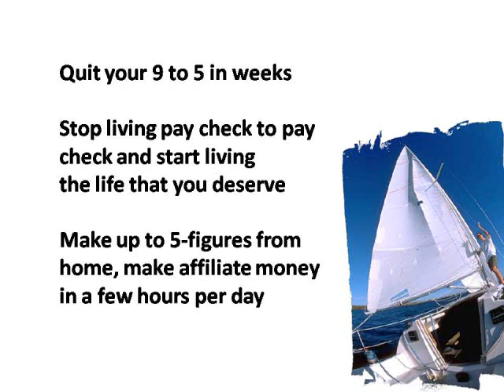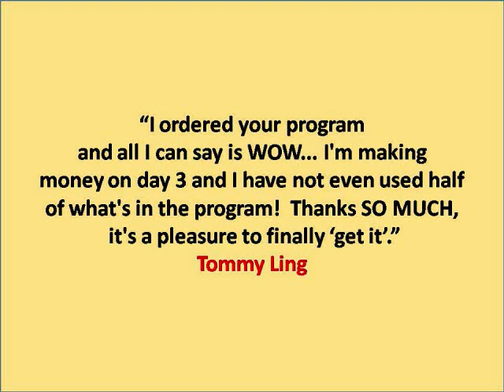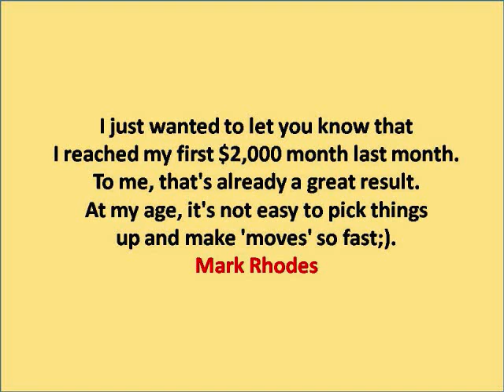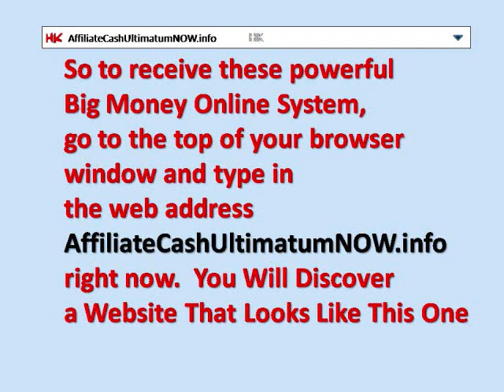to make big money, money with affiliate, make affiliate mon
. to make big money, money with affiliate, make affiliate money, big money online, money money online,